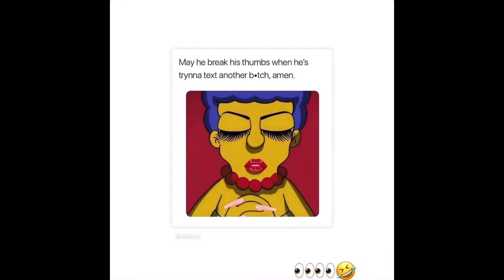Stories on Facebook no 120